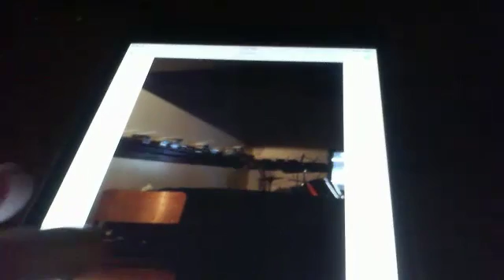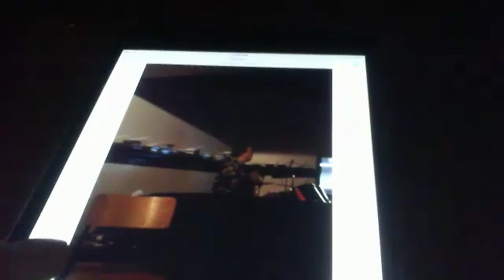A Decade Album Review